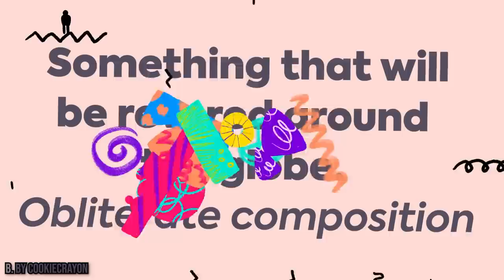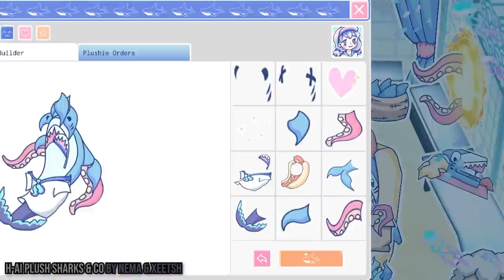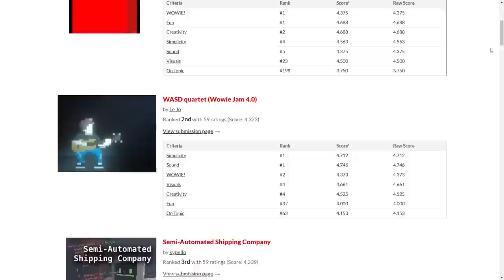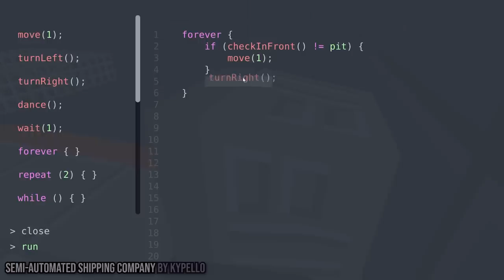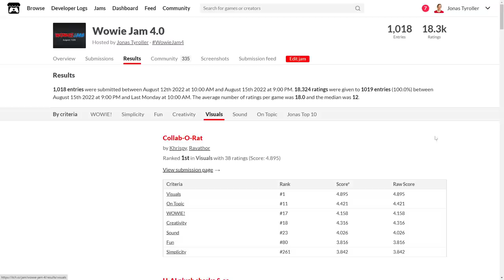We Made 1,018 Games About AI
Here are the results from Wowie Jam 4! We Made over 1000 games about collaborating with AI. AI and games belong together, but can AI be more than just a punching bag? Can we have meaningful interactions? Make friends? Let's explore some unseen territory of game design and see where it leads us.

0:00 - Intro
0:30 - Honorable Mentions
7:58 - Top 10 - 7
9:34 - Bonus Challenge
10:46 - Top 6 - 4
12:14 - Will You Snail?
13:21 - Top 3
15:55 - Outro